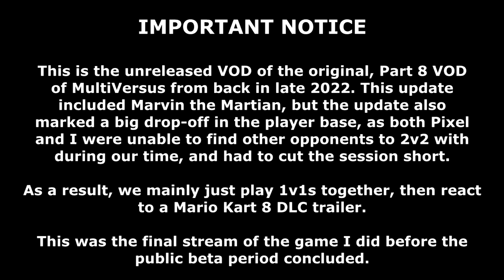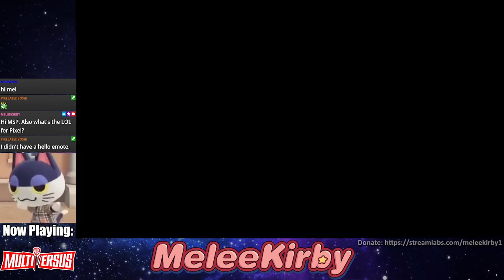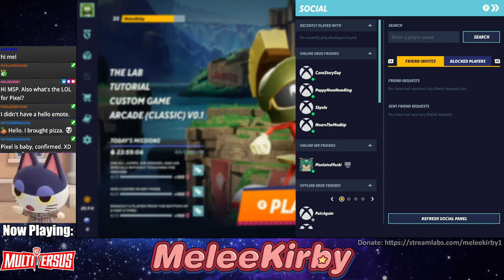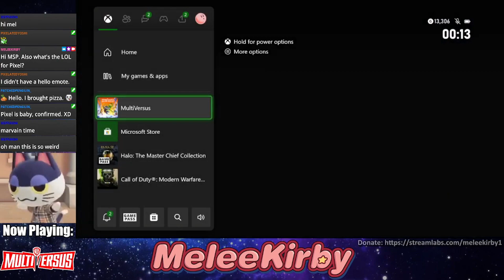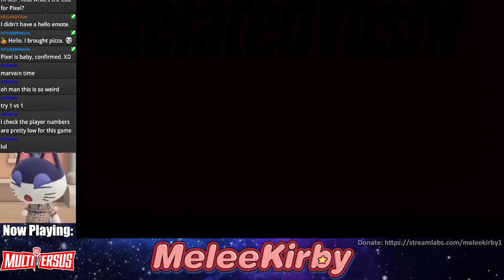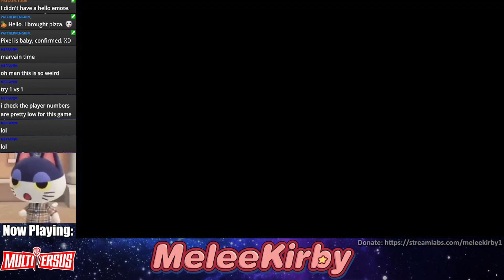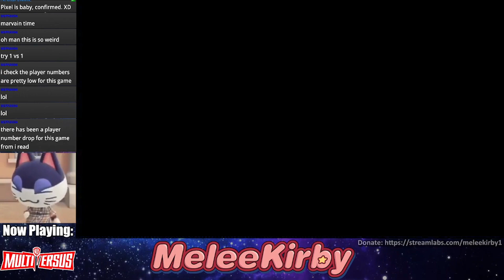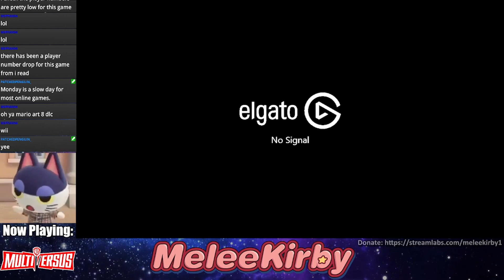MultiVersus #8 ~ Marvin the Martian Update | MeleeKirby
Final session before the Beta concludes... not a lot happens.